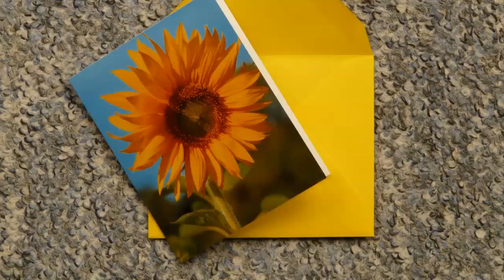CNN’s Richard Quest and his male lover tie the knot